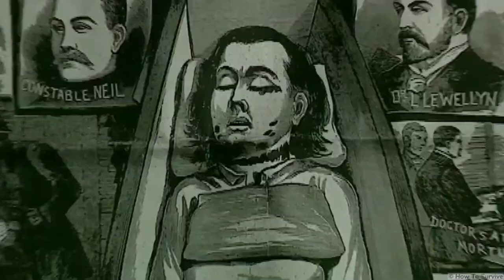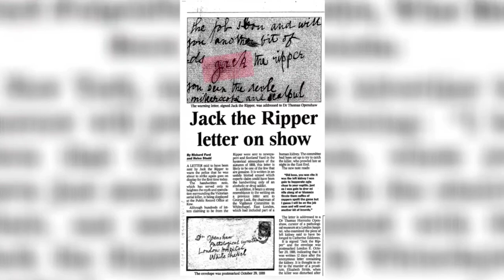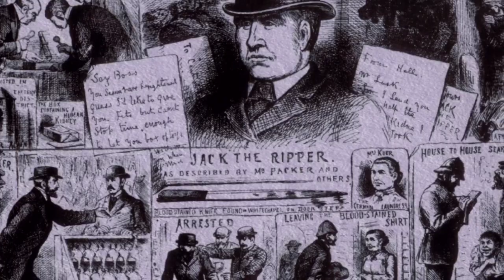Jack the Ripper: The Infamous Serial Killer of Victorian London !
Description:
Jack the Ripper is the notorious serial killer who terrorized the streets of Whitechapel, London, during the late 19th century. His gruesome murders of at least five women between August and November 1888 shocked the world and left an enduring legacy of fear and fascination. Despite numerous investigations, Jack the Ripper's true identity remains a mystery to this day, fueling speculation and creating a cottage industry of books, films, and documentaries.